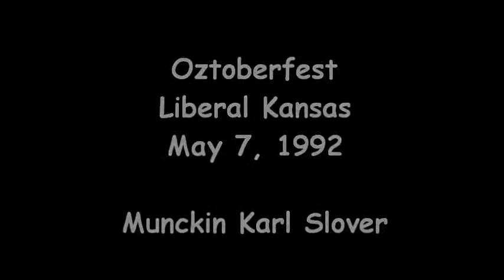Karl Slover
Brief conversation with Karl Slover, a Wizard of Oz Munchkin, at the 1992 Oztoberfest in Liberal, Kansas